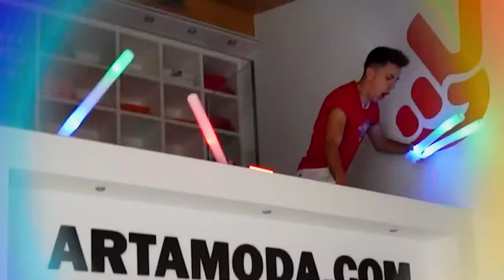SORPRENDO A MI HIJA LLEVANDOLA A DISNEYLAND...😭*cumplo su sueño y llora!*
Hoy tengo la mayor sorpresa para mi hija y mi novia, no tienen ni idea de a donde las voy a llevar.